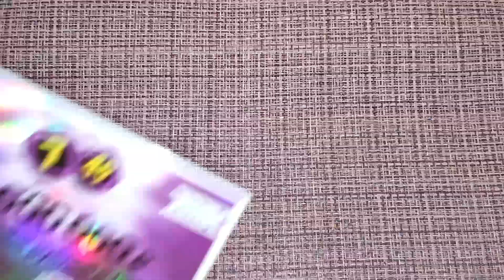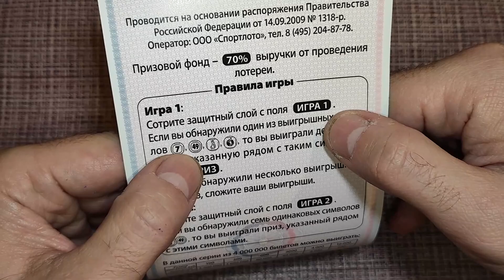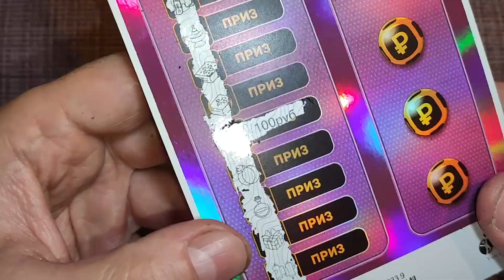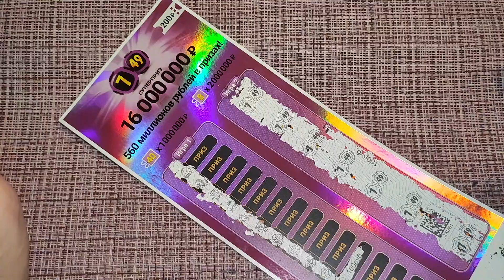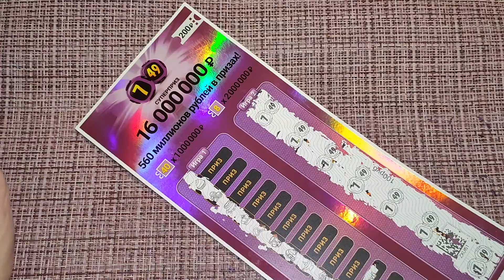ПРИЗ В КАЖДОЙ ЛОТЕРЕИ!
СНОВА КУПИЛ НОВУЮ ЛОТЕРЕЮ! НА УДАЧУ!